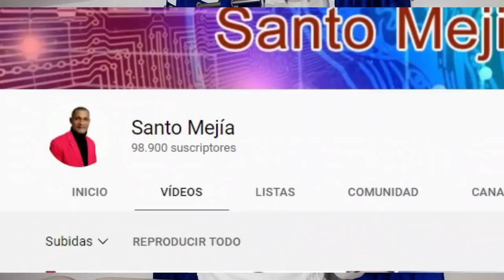LUIS ABINADER HABLA SOBRE 30% DE LOS FONDOS DE PENSIONES PARA LOS TRABAJADORES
El presidente Luis Abinader sostuvo este jueves que ha estudiado todas las propuestas que han sido presentadas sobre la seguridad social y que está de acuerdo en que el tema sea discutido ahora.

“Nosotros hemos estudiado todas las propuestas que han presentado sobre el tema de la seguridad social y yo pienso que ese tema debería incorporarse ahora a la discusión, que se incorpore a la discusión y se vea lo positivo y lo negativo”, indicó el mandatario al ser preguntado sobre la demanda del 30 % de las Administradoras de Fondos de Pensiones (AFP).